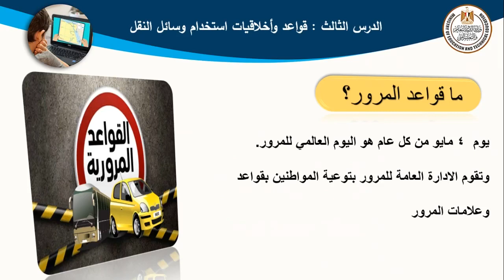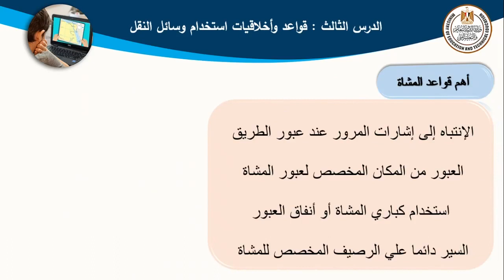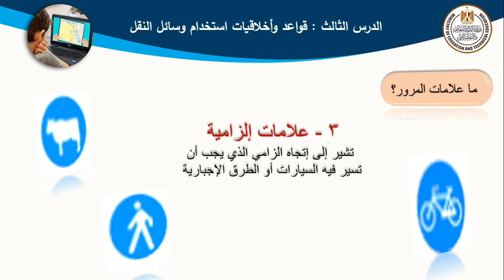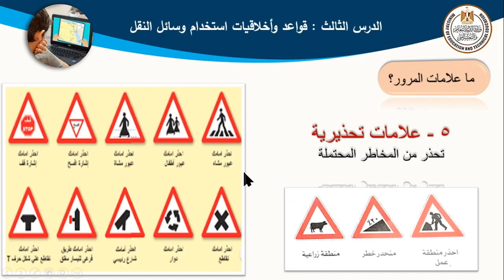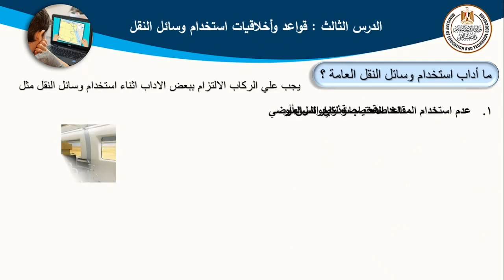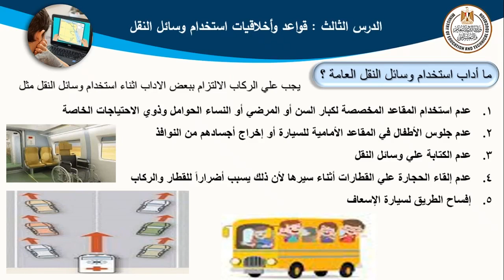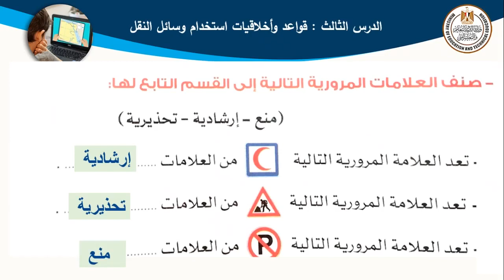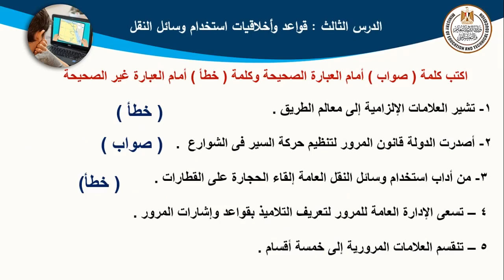دراسات اجتماعية الصف الرابع الوحدة 3 الدرس 3 قواعد وأخلاقيات استخدام وسائل النقل